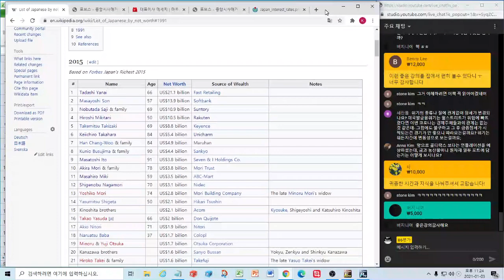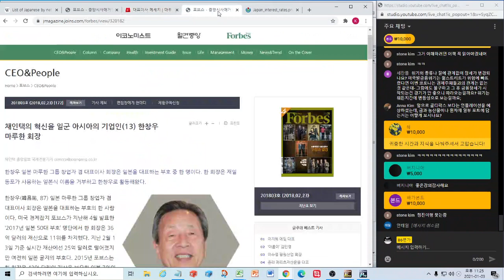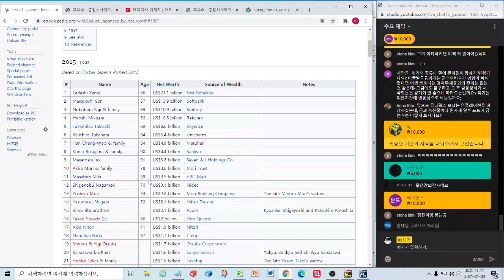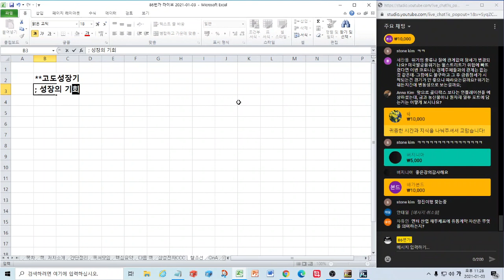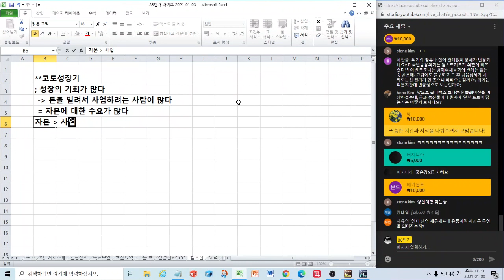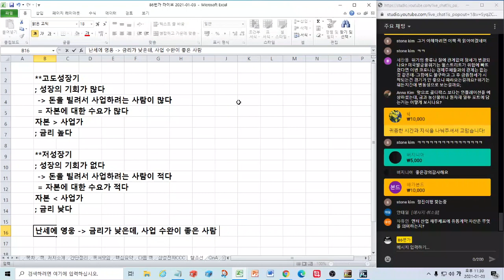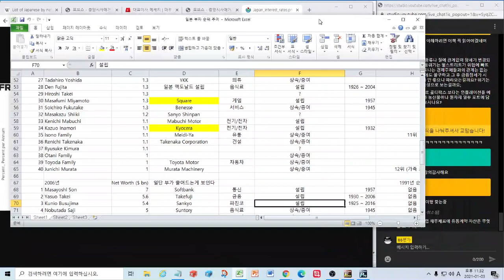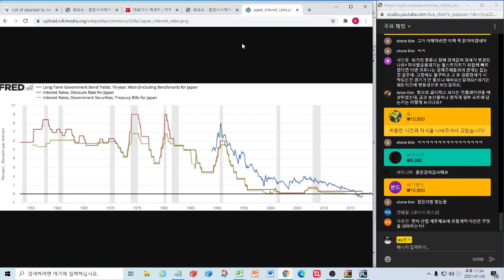자수성가 비율이 낮은 대한민국, 헬조선의 증거? (feat. 한국과 일본의 부자 순위 내 창업과 상속/증여 비중 비교)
이 영상은 2020년 12월 27일 라이브로 방송된 내용 중 일부입니다

한국과 일본의 부자순위 구성을 살펴보면 특이한 점이 발견됩니다. 일본의 경우 창업의 비중이 높은 반면, 한국의 경우 상속/증여의 비중이 높습니다. 이같은 차이를 두고 한국을 개천에서 용나기 어려운 나라, 그래서 헬조선이라고 자조적으로 표현하기도 합니다. 하지만 일본도 단숨에 지금의 구조를 갖춘것이 아닙니다. 과연 어떤 사회적 환경의 변화로 인해 지금과 같은 모습을 갖추게 되었을까요? 그리고 한국은 어떻게 변화해 나갈까요?